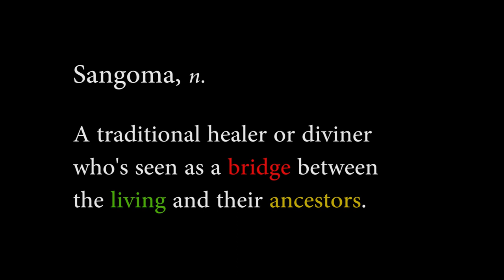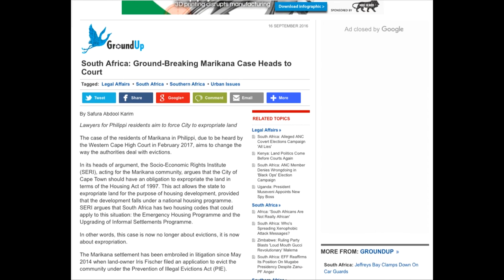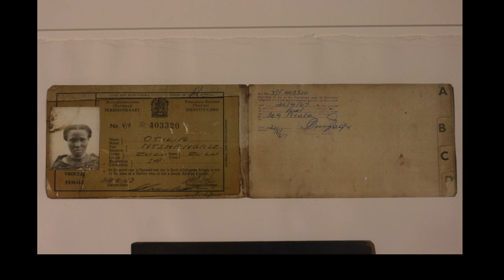Life of a South African Traditional Healer & Internationally Famous Artist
Meet Buhlebezwe Siwani, a Sangoma and internationally renowned contemporary artist from South Africa.